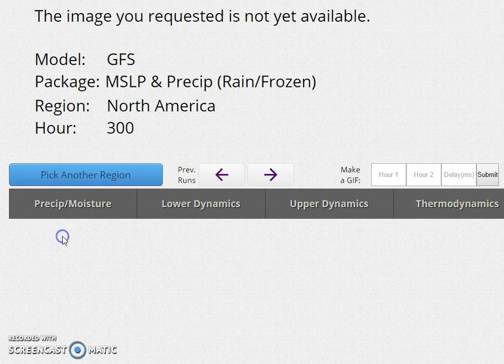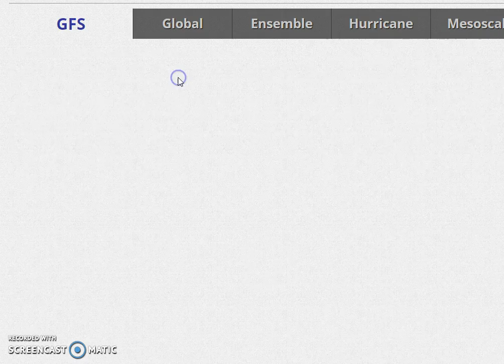GFS Long Range Model lining up with European for East Coast Snow Next Week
GFS long range model has now trended toward the European solution of showing a storm along the east coast for Tuesday of Next Week February 9-10th. Extremely strong upper air dynamics present for the northeast from Northern Delaware northeast through New England.